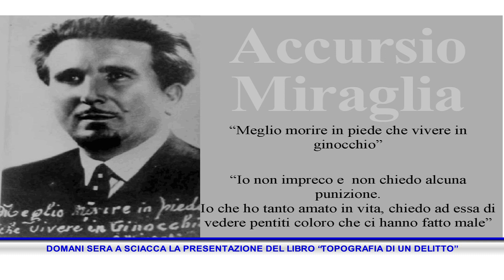DOMANI SERA A SCIACCA LA PRESENTAZIONE DEL LIBRO “TOPOGRAFIA DI UN DELITTO”